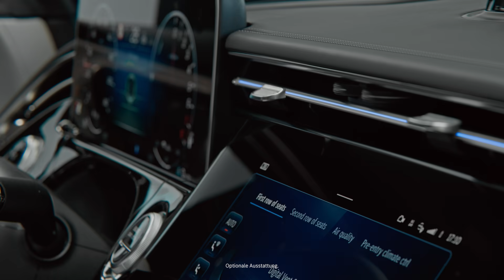Die neue E-Klasse.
Die neue E-Klasse lernt mit jedem Meter dazu – und dabei Fahrer und Fahrerin noch besser kennen. Die künstliche Intelligenz der neusten MBUX Generation erstellt automatisierte Routinen, die ein noch persönlicheres Fahrerlebnis ermöglichen. Die neue E-Klasse bietet noch mehr Platz für Individualität. Vom flexiblen Innenraumkonzept mit großzügigem Gepäckraumvolumen bis hin zum intuitiv vernetzten Cockpit mit personalisierbaren Office- und Entertainment-Optionen.

Willkommen in der Welt von Mercedes-Benz.